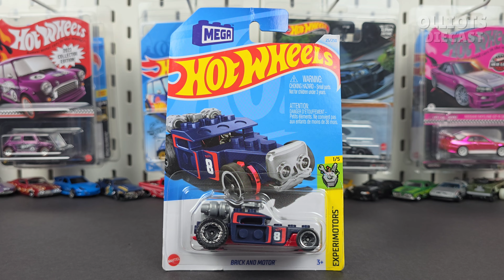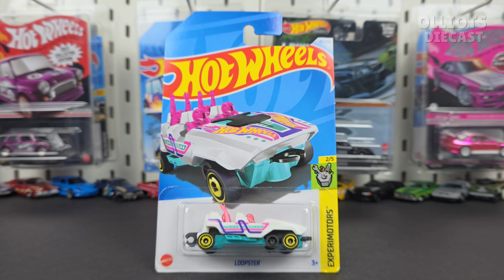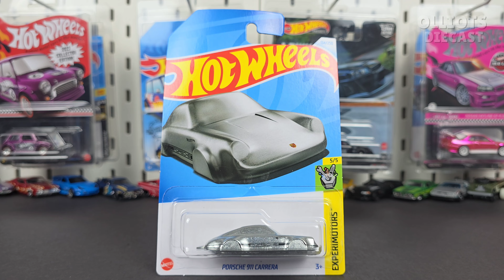Hot Wheels Experimotors 2024 - Including the Treasure Hunt Tooligan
Unboxing and showcasing the complete set of Hot Wheels Experimotors 2024. As always all the cars were found on the pegs, as we love hunting them down. We unbox them so you don't have to. As always the Experimotors set has some strange looking cars but we still love them. Here @olliots_diecast our favorite is the Porsche 911 Carrera keychain, it's handy to have and looks cool to.
Do you guys like this set? Which cars are your favorite's?
If I have found any recolours before making the unboxing/review videos, I'll now include them in the main videos. If I haven't I'll make a colour variations video later on in the year, when I have found them.

Cars in the video:
1. Brick and Motor
2. Brick and Motor (Recolour)
3. Loopster
4. Tooligan - Treasure Hunt
5. Mo-Stash
6. Porsche 911 Carrera